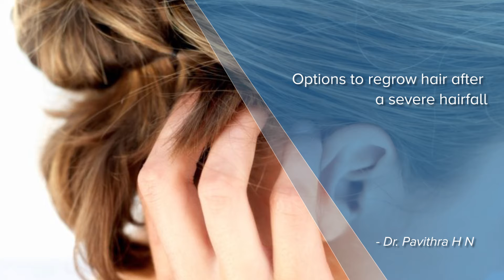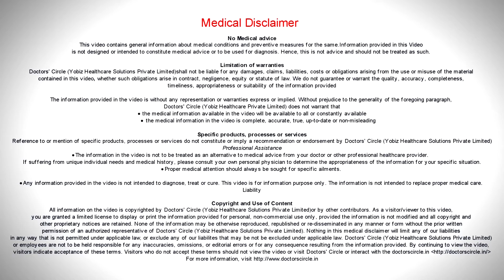Options to regrow hair after a severe hairfall - Dr. Pavithra H N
Once a patient with severe hair fall walks into our clinic, first  we need to take a detailed  history of the patient if there was any history  of prolonged illness . Surgeries or any protein supplementation where they are going for a gym on protein supplementation. After a taking a   detailed history, we need to examine, how the texture of hair it is, how is the gaping, thinning of hairs. Once  we  come to a  conclusion what is the cause for hairfall, we  suggest the patients  home care, along with that  patient  can also take PRP, which is the best treatment option available, since it  doesn’t  contain any outside  product, here we take 10 ml of the blood  after that we centrifuge it, then we get platelet rich plasma, that is rich in growth factors. We inject this back to the scalp. So session by session, we see that the air fall has reduced and individual hairs have thickened up. So here PRP becomes the best option of treatment.